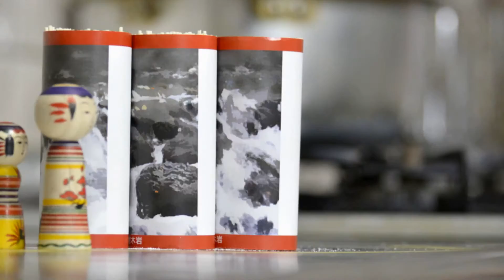ＫＨＢ東日本放送「2015みやぎふるさとＣＭ大賞」ＫＨＢ大賞受賞作品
ＫＨＢ東日本放送「2015みやぎふるさとＣＭ大賞」ＫＨＢ大賞受賞作品　「弥治郎こけしも夢見るまち白石」です。